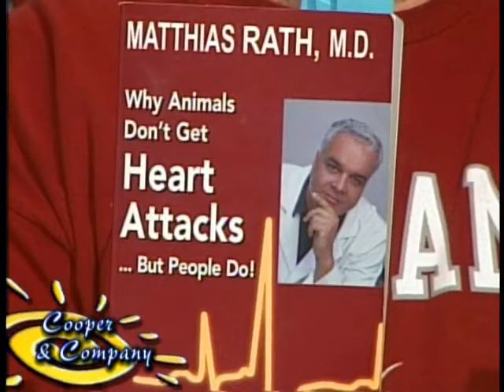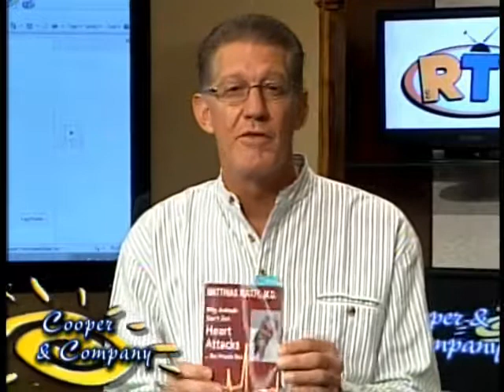Roy Williams Jamie Cooper Gloria Cooper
Roy Williams on Cooper and Company.